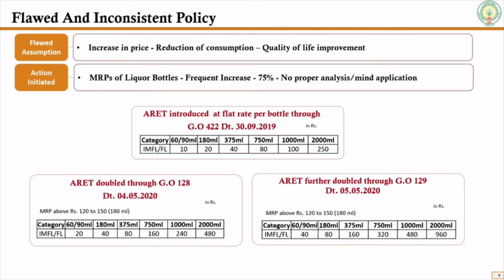అసెంబ్లీ లో మధ్యం గురించి వివరించిన CM చంద్రబాబునాయుడు.|| Chandrababunaidu